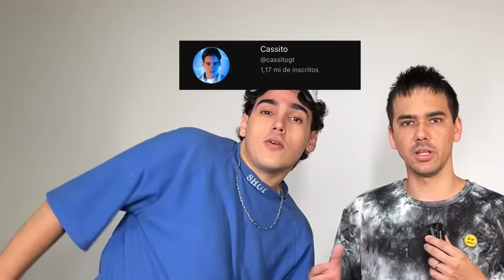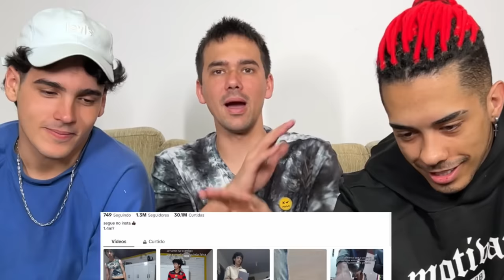TENTE NÃO RIR #2 *mais que impossível*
Assistimos os videos mais engraçados da internet, o desafio é simples... (ou não..) Se rir você perde... CONSEGUIMOS?

Feat: @cassitogt
Feat: @Louixx